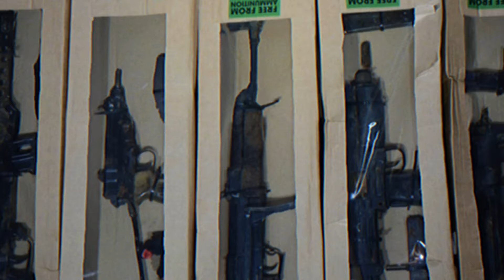Kinahan Cartel Mobsters Liam Byrne & Thomas Bomber Kavanagh Facing Life In Prison